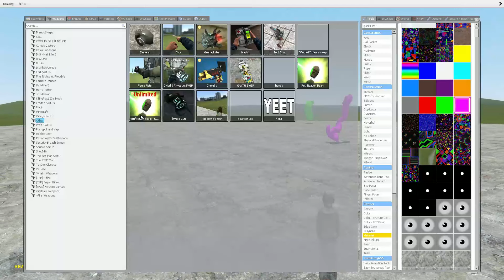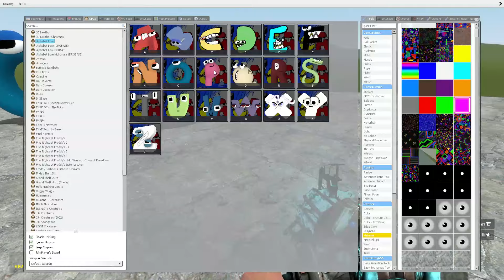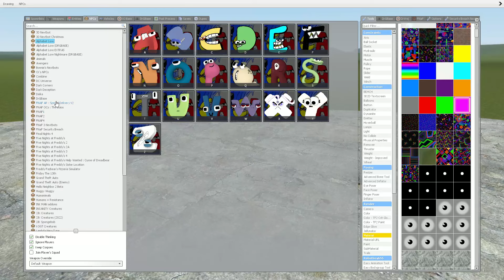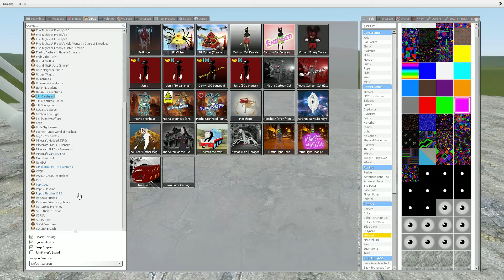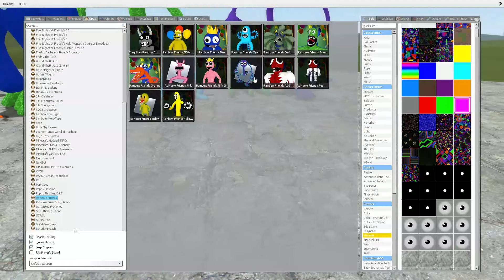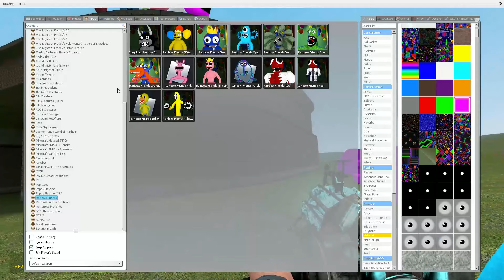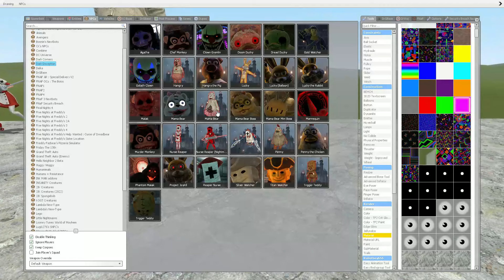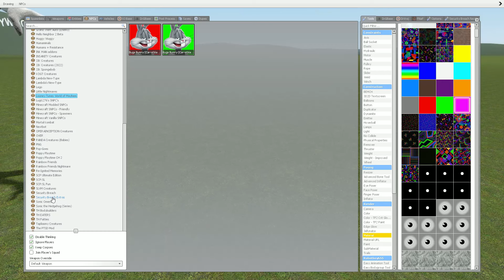TURN ALL ALPHABET LORE FAMILY INTO SIREN STONE GARRY'S MOD